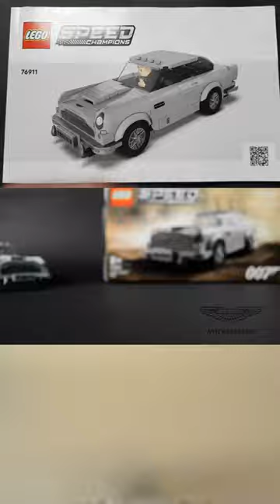LEGO Most Memorable Car in Cinema (LEGO® Speed Champions #76911 Aston Martin 007 Flash Speed Build)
Aston Martin 007 a.k.a. the "Bond Car" is the most famous & well recognized car that has been featured in the Bond Movie Franchise through the years. LEGO® has finally made a set out of this classic car & it looks awesome. I hope this video will inspire you to get the Aston Martin 007 you have been dreaming of.

For any comments & suggestions, please leave them on the comment section below.

Lego® Speed Champions Aston Martin 007 #76911
Pieces: 298 (+1 mini figure)
Date Released: 2022
Approx. Price 2022: USD32.70 (EURO33.60  AED120.00  INR2,657.00  PHP1,914.10)

(3) Photo by Markus Spiske on Unsplash
(4) Photo by Nicolas Peyrol on Unsplash
(5) Photo by Marcel Eberle on Unsplash
(6) Photo by Matthew Wiebe on Unsplash